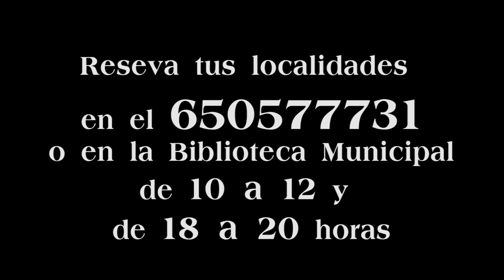Las Agujas del Marques ANUNCIO FINAL.mpg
Video anunciador de la II Edición de Teatro Popular "Las agujas del marqués". Teatro, luchas de espadas, bailes, caballos, música y canto son algunos de sus ingredientes. Fechas de representación; 28, 29, 30 y 31 de Julio de 2011.